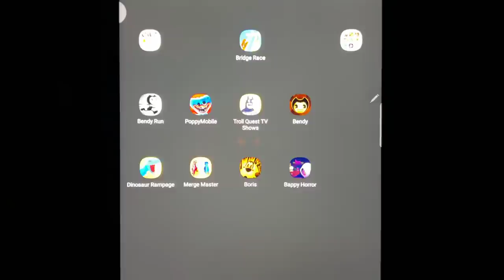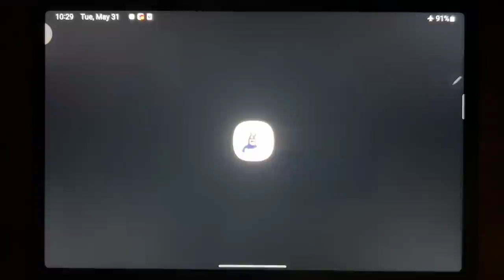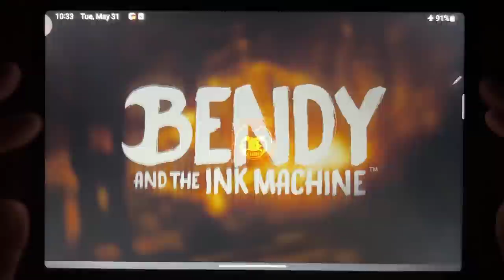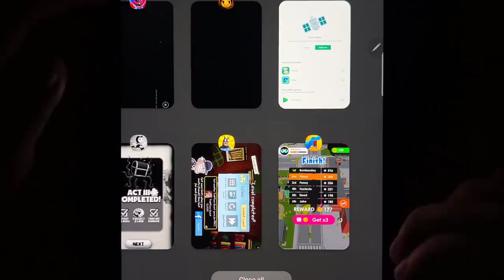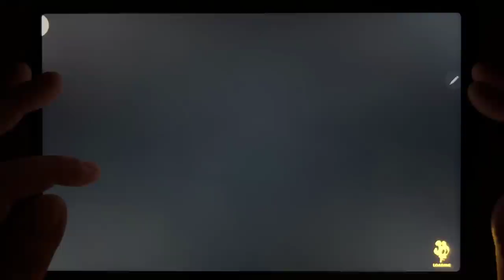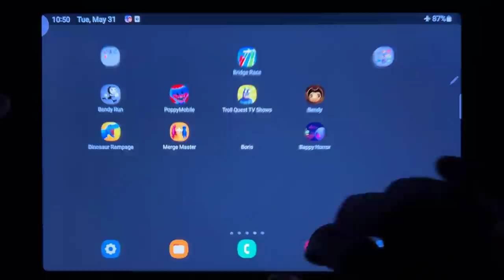Bendy Run, Poppy Mobile, Troll Quest TV Shows, Bendy, Dinosaur Rampage, Merge Master...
Bendy Run, Poppy Mobile, Troll Quest TV Shows, Bendy, Dinosaur Rampage, Merge Master, Boris, Bappy Horror